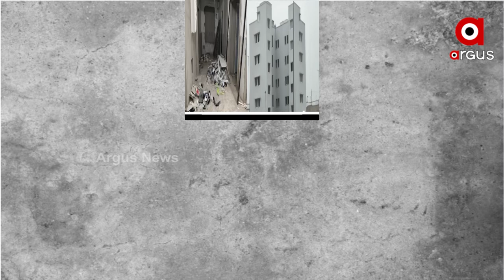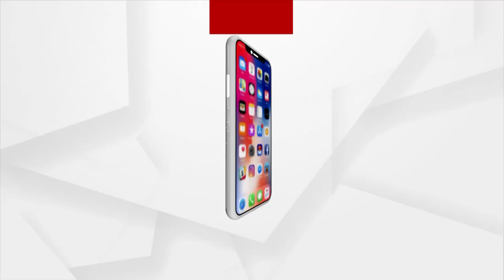Construction of Keonjhar's Medical College delayed due to the negligence of Odisha Government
State government has promised to start the course in the academic year 2022-23 but the construction is not completed yet due to the negligence of the state government, so now the question arises when will the construction will be completed.